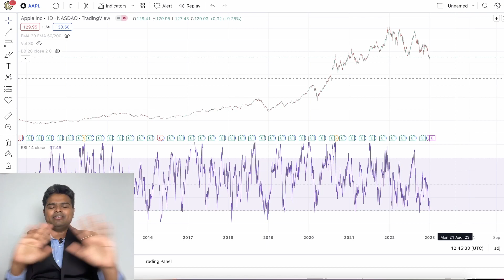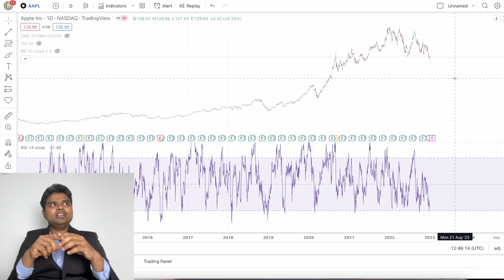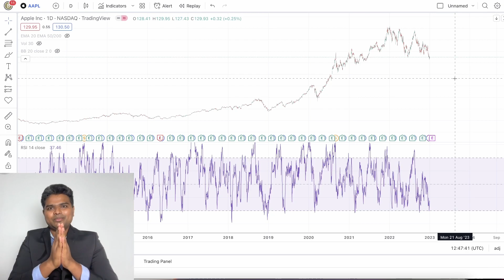Why I need Million dollars | கனவு நிறைவேறுமா ?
I have shared what I am going to do with the Million dollars If I achieve my goal in 2023.